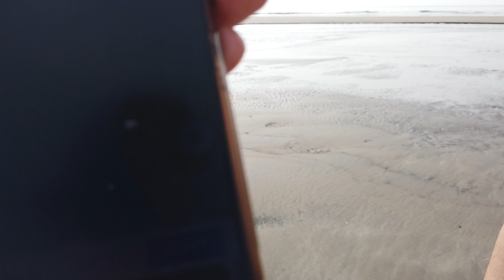GOA Arambol Beach 2022 November (part4)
Walk GOA Arambol Beach